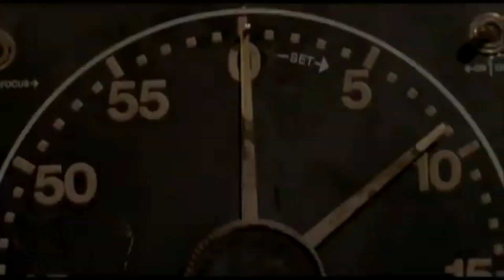Movie & TV Talk #115 | Saw 5-8 | Four Movie Discussion!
Hello and welcome to the 115th episode of Movie & TV Talk. On this episode, I leave off from my last video and talk about Saw 5 through 8!